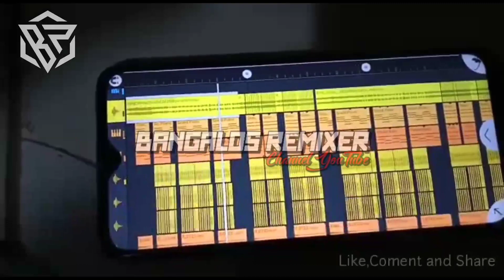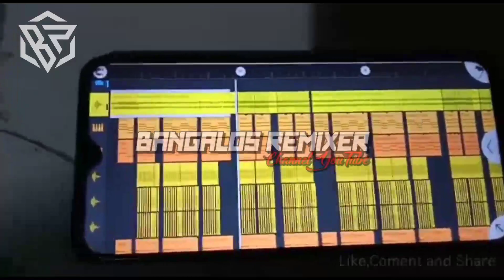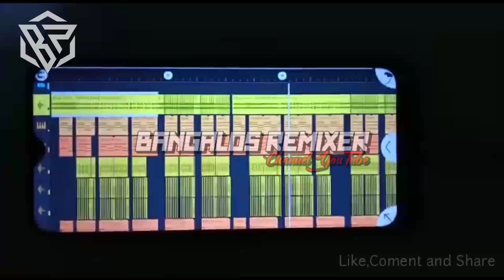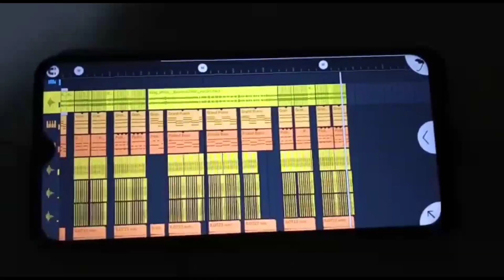LAGU PARTY BOMBA SEXY TERBARU 2021 || BANGALOS REMIXER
Judul:Lagu party Bomba sexy by Bangalos Remixer
Vocal by :king africa
Video:Rekaman sendiri Dirumah
Beat&mixing: Bangalos remixer

Berikut saya membuat lagu yang berjudul
Lagu party Bomba sexy

Mohon maaf atas videox di atas maklum masih pemula dan dengan alat seadanya saja kawan, hehehe dan semoga kawan semua terhibur dengan lagu lagu dan video saya dan jangan lupa untuk stay terus untuk menikmati lagu terbaru dari saya🙏😁

Editing by:kinemaster & pixelab

Software:FL studio mobile

My phone:Realme c2

Anda Penasaran toh???Simak Video nya sampai Habiss😅

Mari ikuti medsos saya🤗

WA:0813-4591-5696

Dilarang keras Untuk reupload ulang lagu atau video saya⛔

Semoga terhibur and enjoyy🤗